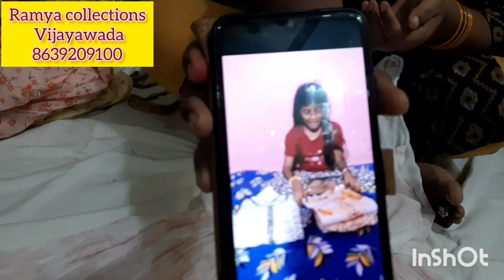Collections Vijayawada/Branded Tops/Sizes:3XL, 4XL&5XL/Cost Only RS 400 Free Shipping 🥳🥳🥳💃💃💃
# Vijayawada kurtis
# Krishnaveni Cloth Market kurtis
# vastalatha sarees
# one town sarees
# Secunderabad kurtis
# Hyderabad kurtis
# Ahmedabad Kurtis
# Mumbai kurtis#
# kurtis
# tops
# side cut kurtis
# branded tops
# plus size kurtis
# leggings
# sarees

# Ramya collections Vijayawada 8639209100